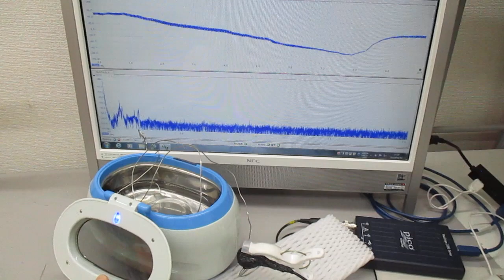オリジナル超音波実験（超音波洗浄器）